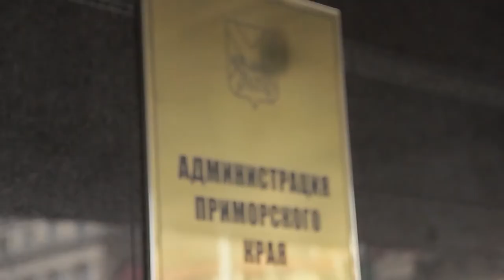В Приморье приняли меры поддержки для участников спецоперации на Украине и их семей.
В Приморье приняли меры поддержки для участников спецоперации на Украине и их семей. Инициатива принадлежит региональному отделению политической партии «Единая Россия», ее секретарем является Губернатор Приморского края Олег Кожемяко.